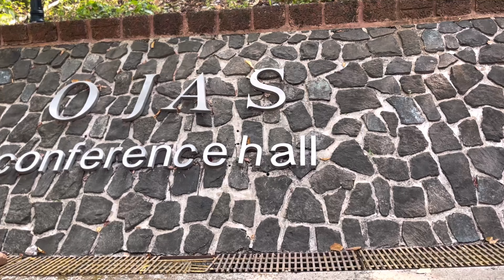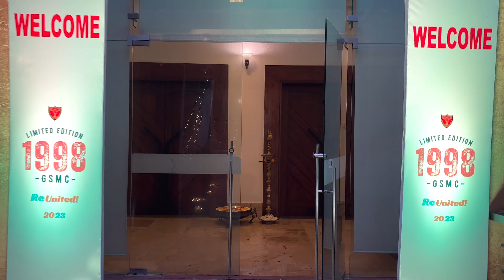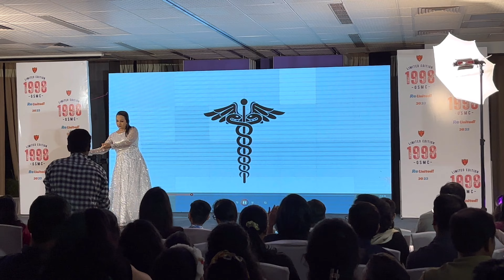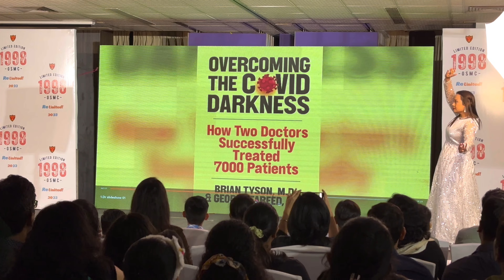MOST AWAITED EVENT IS HERE | GRAND ENTRY AMOL KOLHE | GSMC & KEMH REUNION 1998 BATCH | VLOG NO.30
नमस्कार मित्रांनो,
जय शिवराय!!!